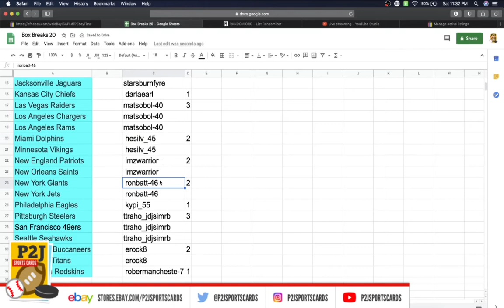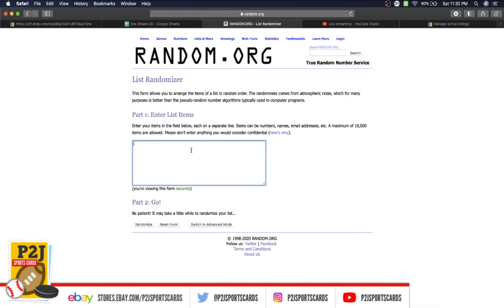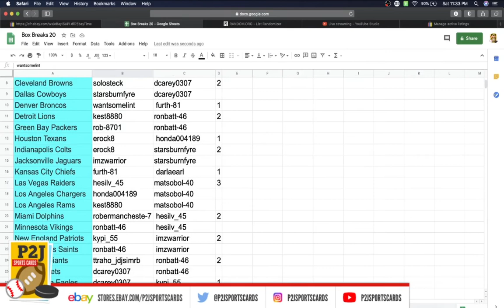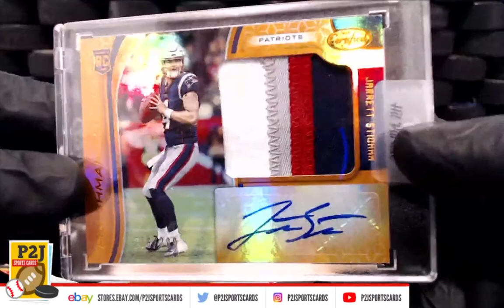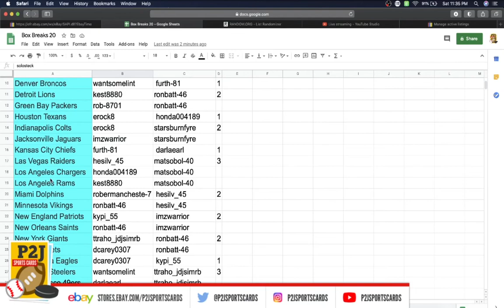Break #3599 2020 Hit Parade Football Limited Edition Card Box Break nfl P2J Sports Cards